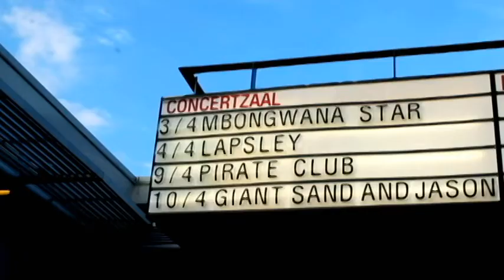Remix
Some of my favourite images from my video-portfolio on a remix I just made for the band 'Goose'.

They recently uploaded the stems from their song 'what you need' to the vi.be website, reaching out to anyone interested in remixing it. The best remix, elected by stubru, universal and the band itself will get a spot on their upcoming remix album.

I didn't have much time, but I gave it a shot. It became a melodious minimal dance track. I only kept their vocal section and some excerpt from the drums and the soft pad section. I created most of the sounds with the Roland TB3 aira, the vocodex, a simple beat generator and the Image Line Harmor vst.